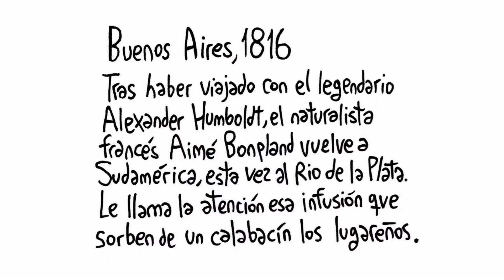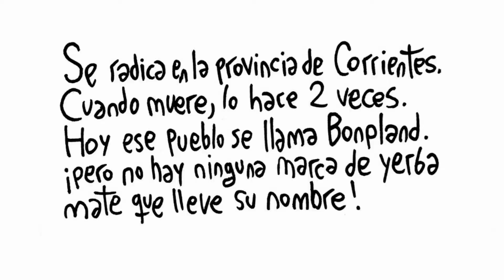Ventanas culturales por Rep - Bonpland y la yerba mate 🧉🌱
El Institut français d'Argentine y el dibujante y humorista gráfico argentino, REP crean una colección de historias llamada Ventanasculturales.
A través de 12 episodios, rinden homenaje a personalidades que simbolizan la relación franco-argentina.
Esta historia nos cuenta la relación particular de Aimé Bonpland con la yerba mate.